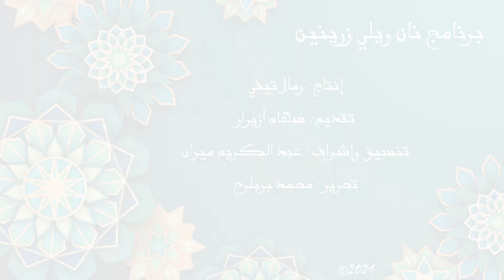برنامج "نان ويلي زرينين" | ح2 | مع سهام أزيرار